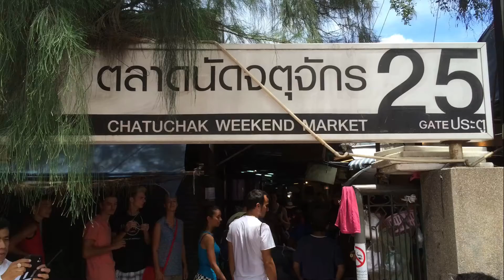Der Chatuchak Markt in Bangkok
Einer der größten Flohmärkte der Welt, der Chatuchak Markt in Bangkok lädt zum Bummeln ein. Hier einige Eindrücke und Infos die wir an 2 Tagen auf dem Markt gesammelt haben.